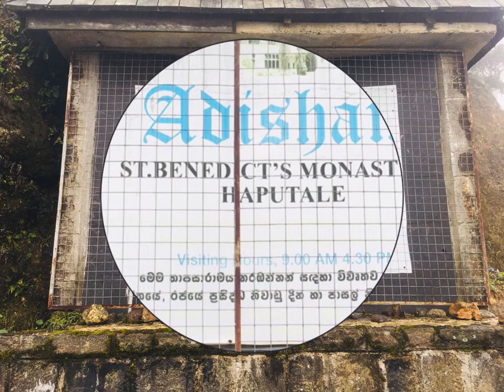A beauty of TeA EsTate below ADISHAM Bungalow ❄️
Adisham is the kind of place seekers of peace dream about. Now a religious house where tranquility lies like a blessing and the grandeur of sweeping mountain vistas takes your breath away, Adisham was originally the country seat of Sir Thomas Villiers.